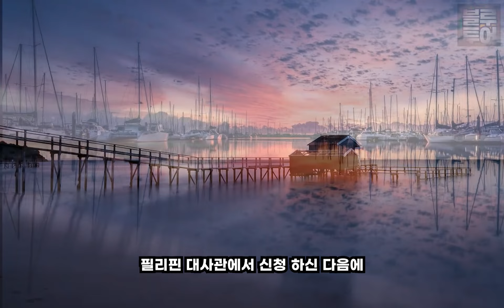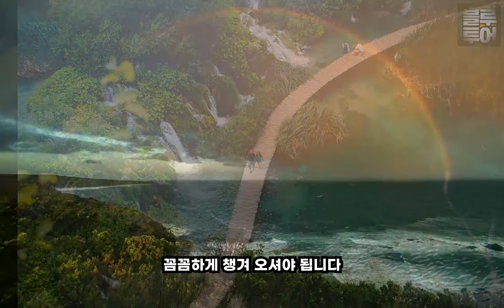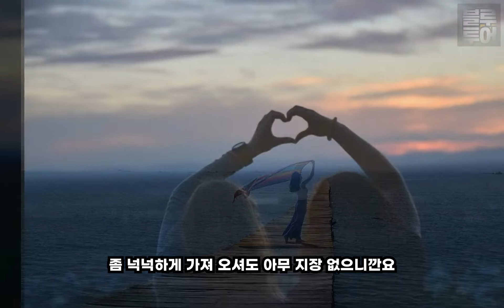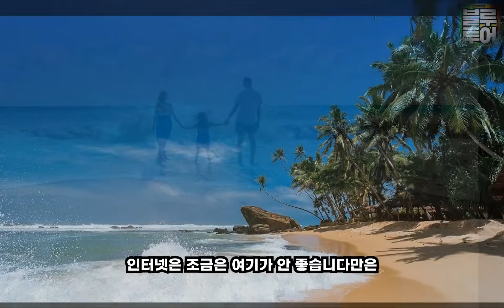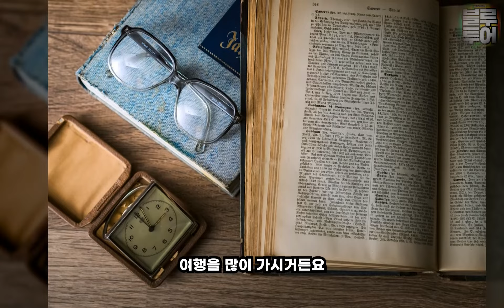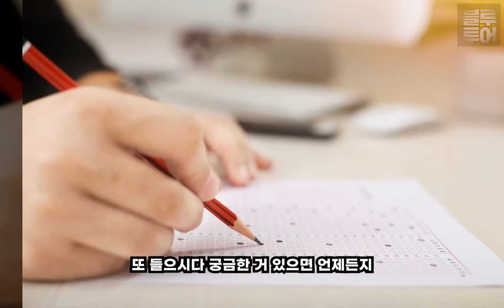[세부 블루투어] 세부에 한달살기 준비물? (집 구하기, 서류, 음식, 옷, 여행, 약, 골프, 인터넷 통신 등)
유튜브와 관련된 수익은 전부 기부됩니다 !!

★ 세부 블루투어가  새로운 도전을 시작합니다 !! ★

저희 블루투어는
세부에서 오랜 기간 세부여행을 전문적으로 진행한 여행사입니다.

한국인 뿐 아니라 미국, 일본, 호주, 중국 등 수많은 관광객들이 저희 여행사를 이용해 주셨습니다.

현재 코로나로 인해
수많은 여행사들이 폐업 또는 한국으로 철수를 한 상황입니다.
2020년 3월부터 여행자체가 금지이다 보니
수입은 0인 상황에서 매달 엄청난 적자를 보고 있어서
대부분의 여행사는 감당키 어려운 지경까지 이르렀습니다.

저희 임원진은 심각하게 저희의 미래를 고민한 후
"폐업이 아니라" "투자를 더 늘리는" 새로운 도전을 결정하였습니다!!!

포스트 코로나 시대의 여행문화가 많이 바뀔 것을 미리 예측하여
그에 발맞추어 새로이 오시는 분들이
안전하고!! 더 재미있게!! 편안히 즐기다 가실 수 있게
계속 시스템을 개선하고 있습니다..

곧 즐거운 마음으로 만나뵙겠습니다 ^^

세부에 대해 궁금하신 내용이 있으시면

저희가 가지고 있는 엄청난 자료를 바탕으로 관련 영상을 제작해 업로드 해드리겠습니다.
만약 없으면 고프로로 새로 찍어서라도 업로드 하겠습니다!!!

★ [세부 블루투어] 네이버 카페로 초대합니다. ★

필리핀 세부 전문 자유 여행사

언제 든지 상담 하시고~~~ 좋은 정보 얻어 가세요~~~
좋아요^^ 팔로잉^^

kakaochannel : @bluetour
kakaotalk : cebubluetour